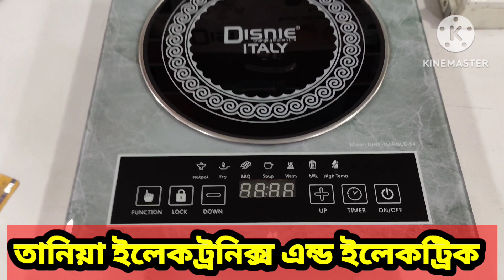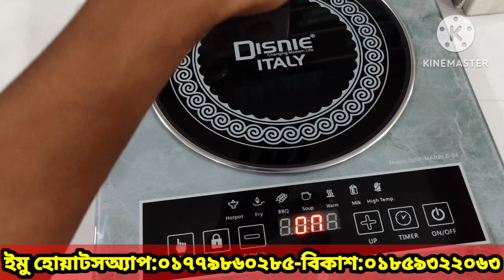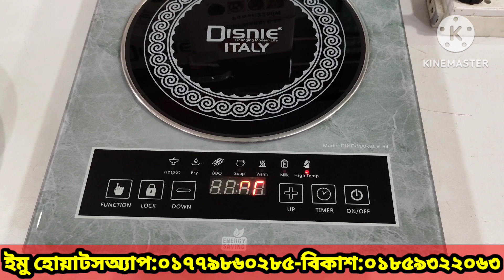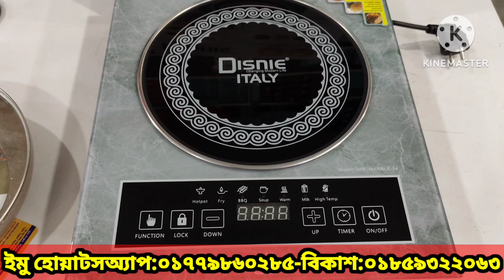Disnie inferred Electric cooker review & price! প্রতিদিন রান্না করুন মাত্র ১৫ টাকায়#disnie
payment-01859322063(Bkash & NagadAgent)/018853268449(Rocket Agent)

Location:
DM plaza,Konabari Road,
Kashimpur,Gazipur City

tronicsandElectric

disnie electric cooker
disnie electric induction infrared cooker
disnie induction cooker
disnie infrared cooker
electric stove